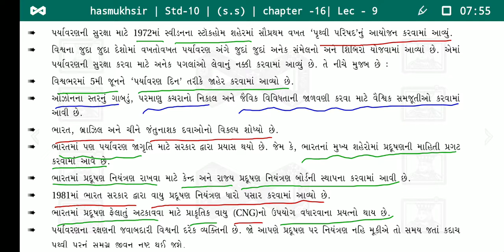Azad classes / std 10 / S.S. / cha 16 / lec 9